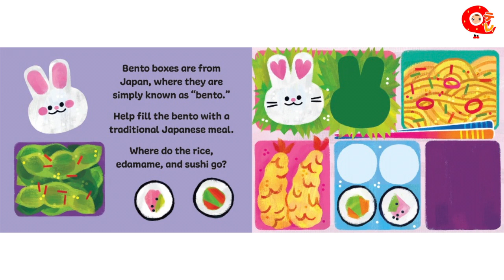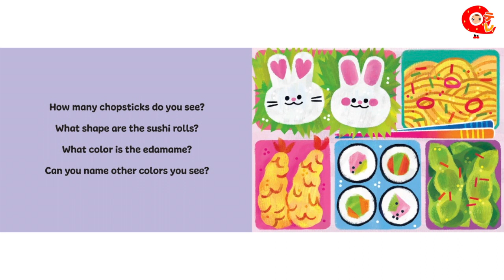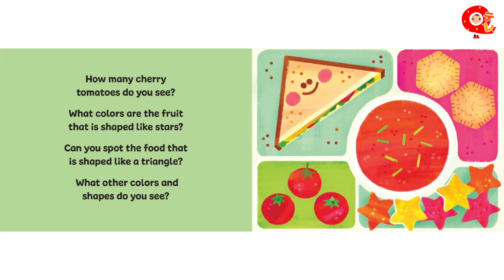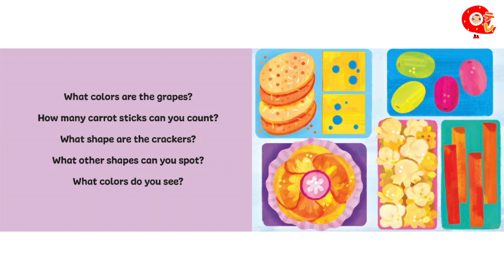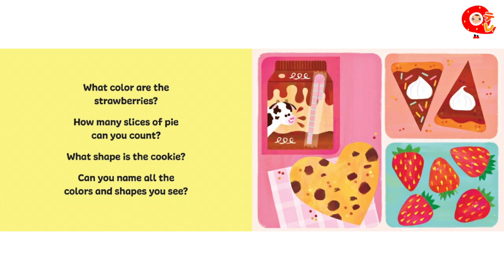Qテレ Maria's story time ーMy Little Bento Boxー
Queen's Marry English インストラクター　Maria先生のストーリータイム
０才から大人まで、リラックスしながら学べる英語絵本タイム

お子様と、そしてお子様に読んであげるママの練習用として、お楽しみいただければ、嬉しいです。

今日の本は、こちら！
My Little Bento Box

オンラインサブスクレッスンも　好評受付中！